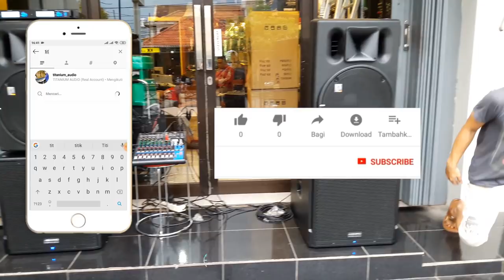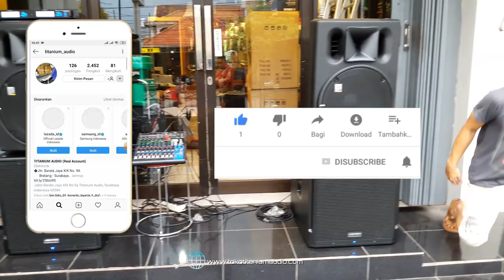Review Paket Sound Beta3 + Subwoofer 18 Murah Meriah !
SPEAKER AKTIF BETA3 15INC
Rp. 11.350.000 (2unit) Link Pembelian Klik Link Shopee di bawah

KH AUDIO
Hp.082211661166
Buka Senin - Sabtu
09.00 Pagi (Buka)
05.00 Sore (Tutup)